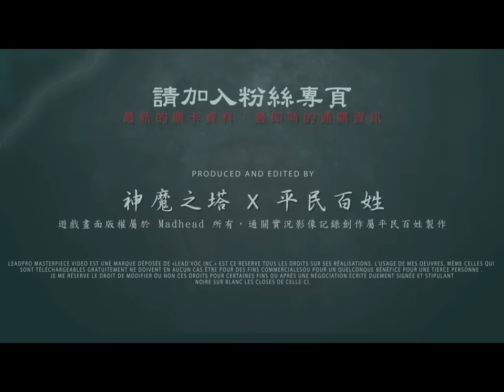【搜尋：平民百姓】「極限連擊」 年獸打醬油之百姓一疊疊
當戰術用對了的時候，你會發現你常常會帶打醬油的隊友!!!

以上叔叔有練過，小朋友不可以學喔!!